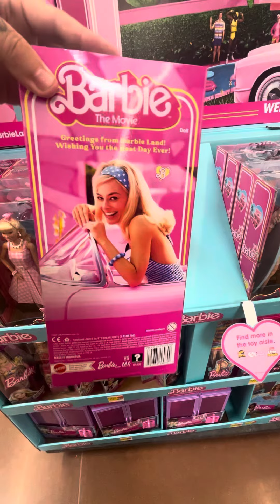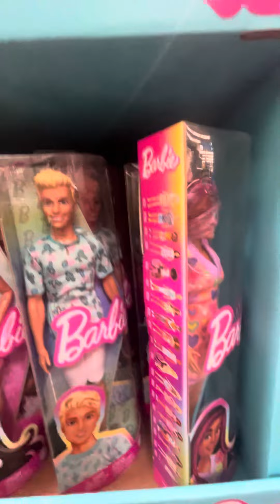Barbie The Movie Official Dolls @ WALLMART | First Look!!!